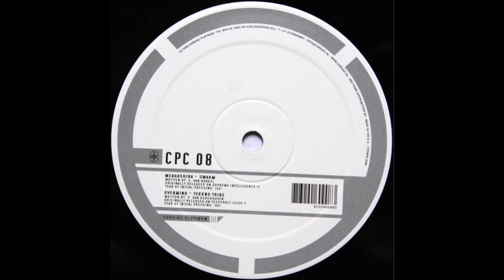Cardiac Platinium 08 A2 Overmind Tekkno tribe